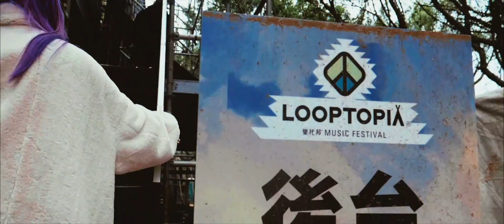RayRay - LOOPTOPIA in Taoyuan, Taiwan 2018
Filmed by 薩禾豐(轉轉影像 SHIFT STUDIO)
Edited by 薩禾豐(轉轉影像 SHIFT STUDIO)

RayRay

▶︎ 2013 Red Bull Thre3Style 大賽台灣區冠軍
▶︎ 全球急速竄紅之超人氣亞洲 DJ

▶︎ 2013 Red Bull Thre3Style Taiwan National Champion
▶︎ One of Asia's fastest rising star to gain global recognition